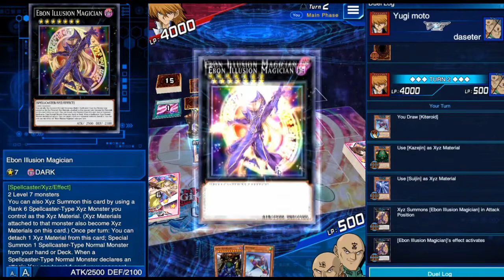Yu-Gi-Oh! Duel Links! - I CANNOT LEAVE THESE TWO ALONE I SWEAR!!!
Hello everybody I am the Devil Fruit Collector and welcome to a new video on Yu-Gi-Oh! Duel Links! I open some tickets and play some online matches again! BACK TO THE MAGICIANS WITH THESE 2!